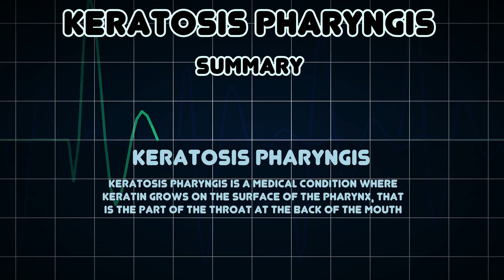Keratosis pharyngis (Medical Condition)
Symptoms, risk factors and treatments of Keratosis pharyngis (Medical Condition)

Keratosis Pharyngis is a medical condition where keratin grows on the surface of the pharynx, that is the part of the throat at the back of the mouth